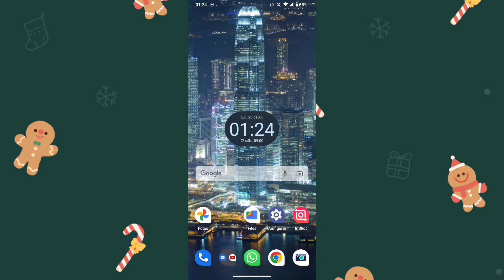ENCONTRAR FOTOS FAVORITAS NO GOOGLE FOTOS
Fala Pessoal.
Nesse vídeo você vai saber onde está encontrando as mídias favoritas do Google Fotos do seu dispositivo.